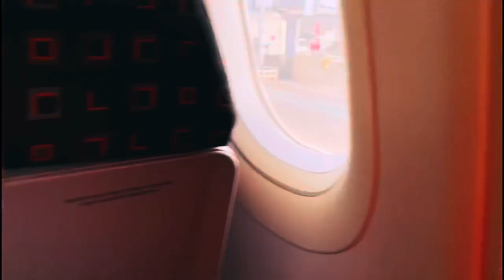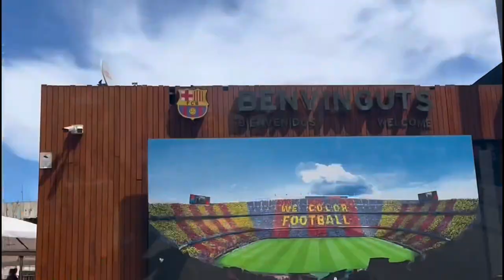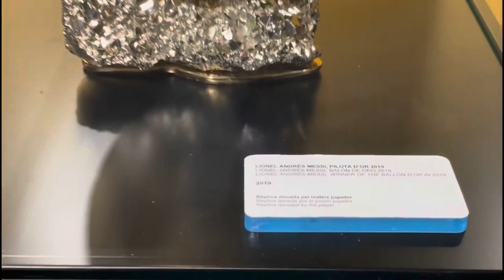BARCELONA SOLO TRAVEL VLOG!!!✈️🇪🇸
Hello everyone 👋🏾

I just have a couple of things to say about this video and all.

Firstly,
This is probably one of the most chaotic video I’ve ever had to record 😂
I wanted this video to drop like a few days back but editing was a nightmare. I wanted everything to look perfect and I also wanted to make sure I include as much as possible.
Anyways, it’s here now I hope you do enjoy it and see all the effort that was put into it.

Secondly,
Solo travelling has always being on my list but never had the gut to take the first step but now that I did. I am very glad and I can’t wait to do it again.
I posted all the fun part but the not so fun part was not posted 😂… the first night was very scary for me, like being in the hotel by myself I was extremely paranoid. I’ve heard way tooo many stories of bad things happening to people that solo traveled and all but I knew I was covered by the blood of Jesus and I also knew no weapon fashioned against me shall prosper so I was at ease for a while…..

So I stacked the chairs and tables behind the door, just in case anyone tried entering I’ll be notified but thank God nothing of such happened. After the first night everything else was a breeze.

Moral of the story- don’t let your paranoia get the best of you. Stay safe always though.

The aparthotel I stayed in was called Castel beach 🏖.

I will be dropping a more detailed video of THE CAMP NOU EXPERIENCE for my Barcelona fans.

Big shoutout to Ramzi on the editing
Big shoutout to Dims on the thumbnail

Thank you all so freaking much ❤️